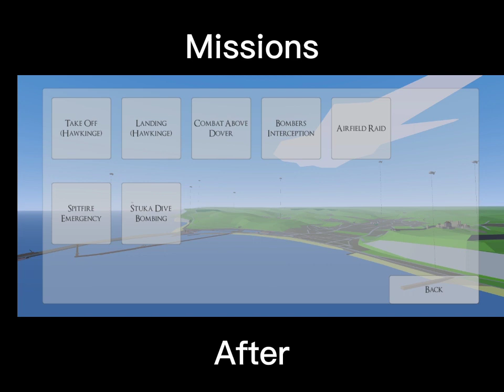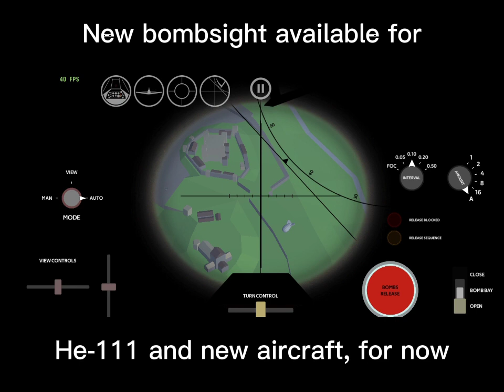New Sky on Fire update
Ahh finally, after 5 months of suffering just to wait for one update, the sloth god gave us the best thing so far...